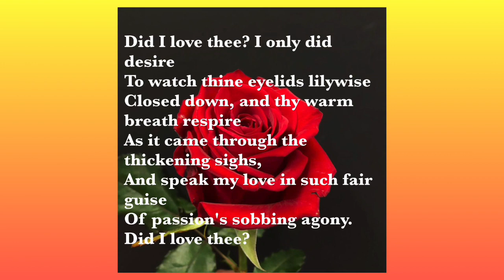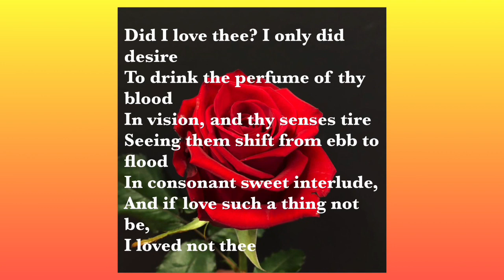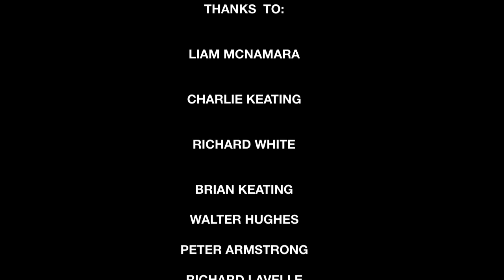The Haunts of Moore Hall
On a beautiful day in Mid May 2022 we paid a visit
to the Moore Hall estate on the shores of
Lough Carra  in south Mayo. What followed was
a little bit of History, Poetry and Song.

 Radio personality Liam Mc Namara originally from Louisburgh and now firmly anchored in Westport talks to Charlie Keating , the well known songster from Westport  about the happenings and the history of that once splendid mansion and about some of its famous residents.
They are joined by the poet Richard White originally from Tipperary but now  residing in Westport for many years.

The Song : “The Haunts of Moore Hall” was composed and performed by Charlie Keating especially for this video.